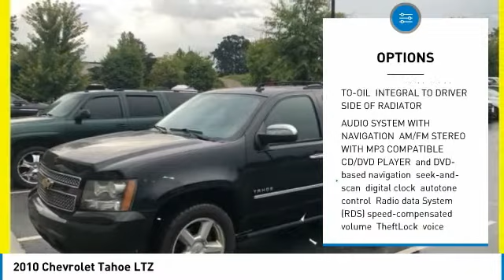2010 Chevrolet Tahoe AshevilleFord 2182026A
2010 CHEVROLET TAHOE Asheville, NC
Stock# 2182026A

Recent Arrival!

2010 Chevrolet Tahoe LTZ Black Vortec 5.3L V8 SFI Flex Fuel Iron Block

Awards:
* 2010 KBB.com Brand Image Awards